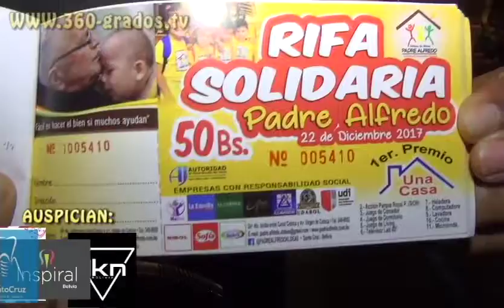RIFA - ALDEAS DE NIÑOS PADRE ALFREDO